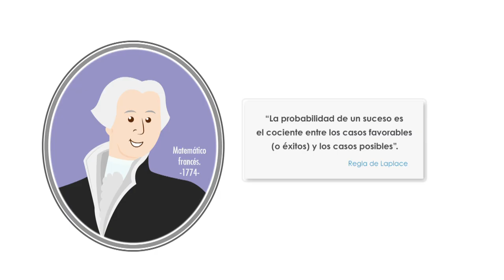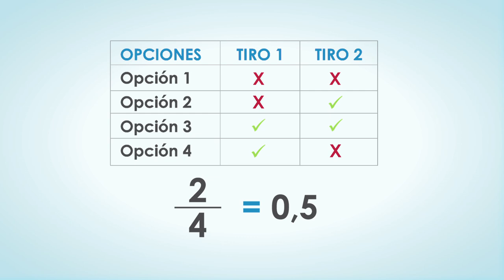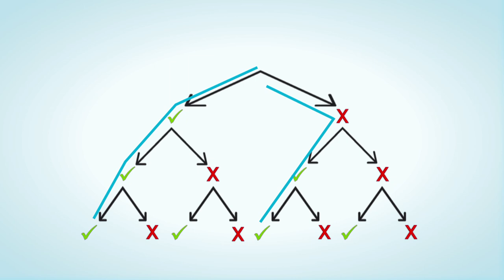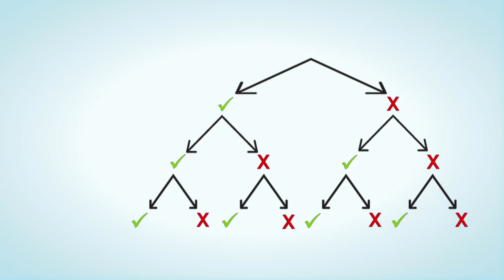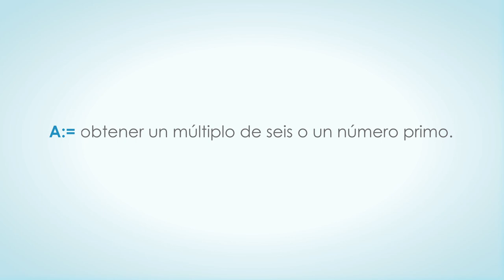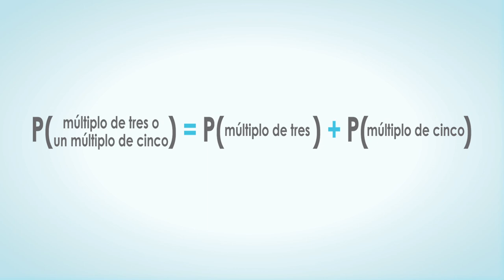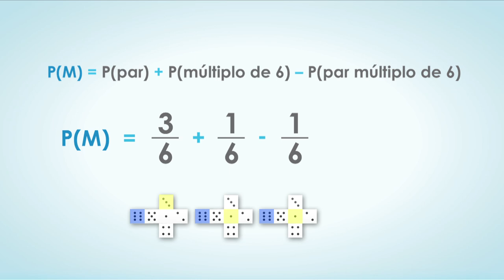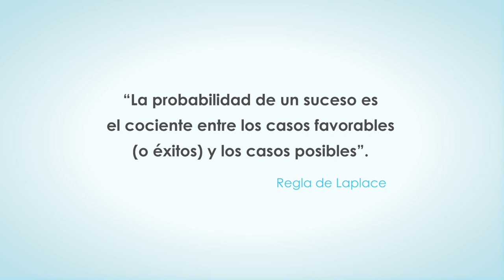Aplicando probabilidades para la toma de decisiones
El profesor Eithel Vega Rodríguez  estudia la regla de Laplace, regla de probabilidad de eventos mutuamente excluyentes y probabilidad de eventos no excluyentes para la toma de decisiones.